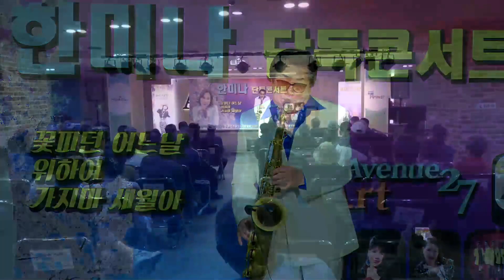이신우 (테너 색소폰) 모르리 (원곡:나훈아) 한미나 단독 콘서트 /Art Avenue 27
한미나 단독 콘서트
2024년4월19일
Art Avenue 27